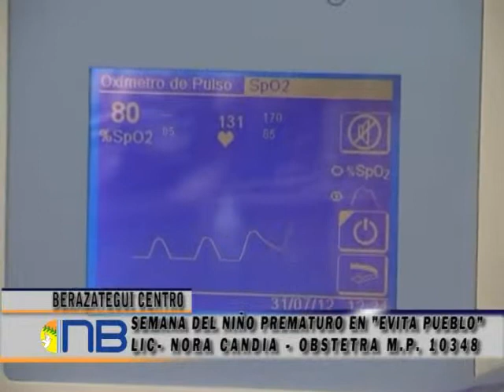Semana del bebé prematuro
La semana del bebé prematuro busca sembrar conciencia en las futuras madres sobre los cuidados que deben tomar durante el embarazo. Vale aclarar que un bebé es prematuro cuando tiene menos de 37 semanas de edad gestacional; y de acuerdo al peso que registra al nacer, los consideramos de bajo peso entre los 1500 y los 2500 gramos; y de muy bajo peso, por debajo de los 1500 gramos.  Por este motivo habrá actividades varias en el Hospital Evita Pueblo de Berazategui.